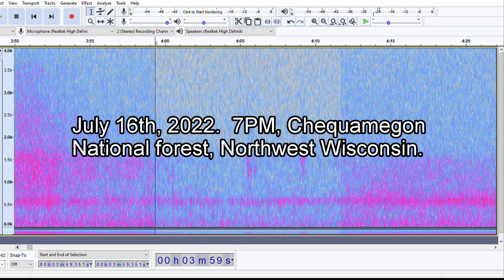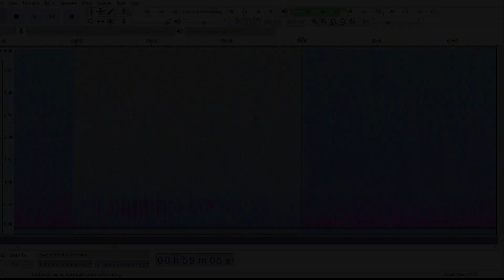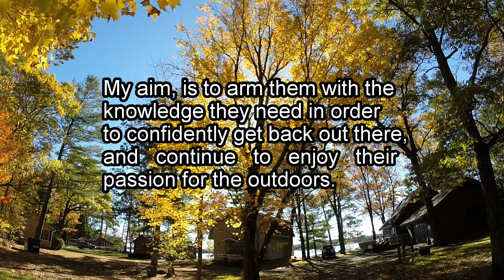91 | UNKNOWN CHANTING/DRUMMING RECORDED!! NHI? Northwest Wisconsin Forest | addendum to 90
This audio was collected on an unattended Olympus ws 853, on the evening of July the 16th, between the hours of 7PM and midnight, on the edge of the Chequamegon National Forest in Northern Wisconsin.

These are in chronological order, beginning just seconds after my vehicle leaves the scene, and ending around midnight.  So the first capture seen here is the audio that was at the center of my last upload (90).  I laid them out in chronological order to give you better context, the conceptual value of piecing it all together is much greater than the sum of each individual capture.